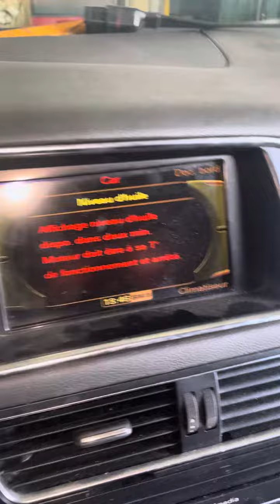Défaut niveau d’huile mouteur Audi Q5مشكل مستوى زيت محرك سيارة اودي